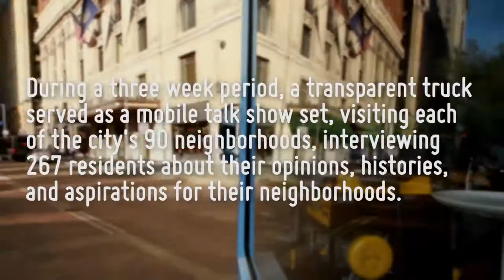TALK PGH - Bon Air - Jon Milliren